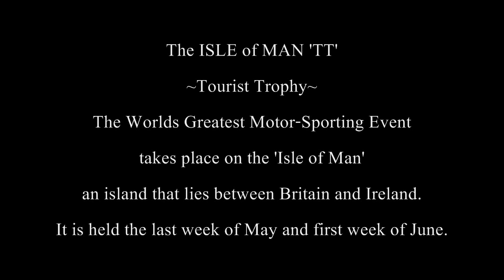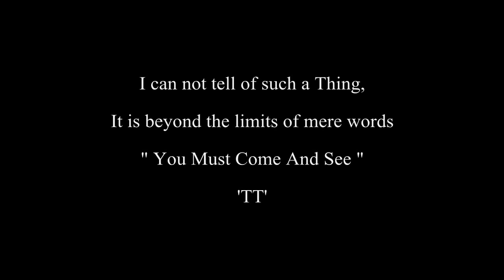THE GREATEST SHOW ON EARTH ★HD★ 322kmh 200mph Street Race ✔ ISLE of MAN TT